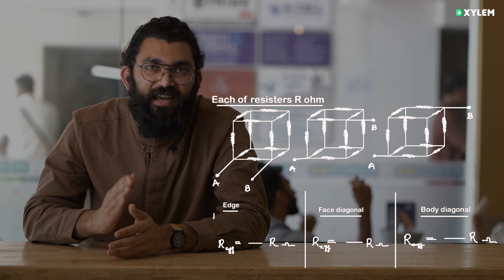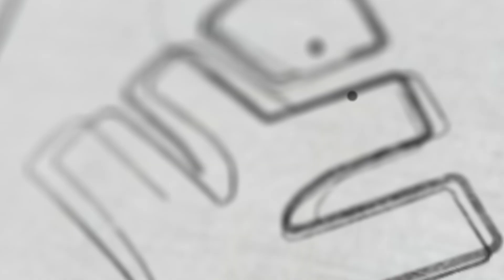Cube Resistance Problem | Shortcut | Episode 1 | Xylem NEET